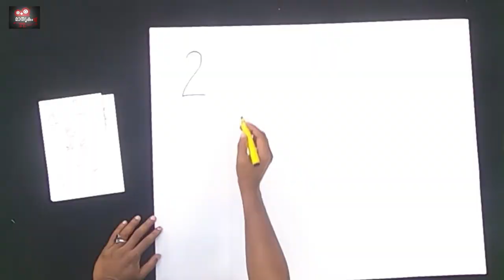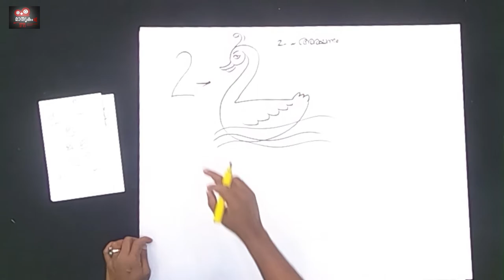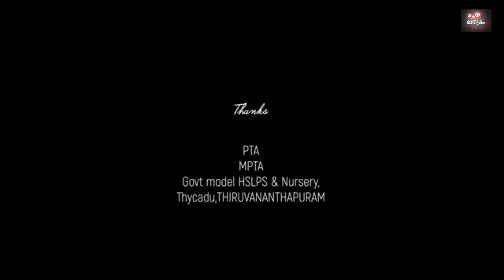KALIVANDI | EPISODE 19 | HARI CHARUTHA | ART | GOVT MODEL HSLPS THYCAUD | MATHRUKAM PRODUCTION HOUSE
Content  : Mathrukam Production House
Anchor    :  Hari Charutha
DOP         : Zohan Binoj
Camera   : A10 Leo, Nithin Krishna
Editor       : Abhinand
Motion Graphics : Suraj, TKA Studios
Art : Arun & Renjith

Music Credits -

Music Composed : Samad Priyadarshini
Lyrics : Shibu Muthattu
Singer : Ishaan Dev
Additional Vocal : Baby Karthyayani , Baby Sandra , Baby Druva , Baby Kalyani
Programming & Arranged : Samson Silva
Recording Mixing & Mastering : TKA Studio, Trivandrum

Special Thanks :

Education Department of Kerala PTA & MPTA, Govt Model HS.LPS & Nursery, Thycaud , Trivandrum.

Sunitha GS, Govt Model HS.LPS & Nursery, Thycaud , Trivandrum
James PT ,Govt Model HS.LPS & Nursery, Thycaud , Trivandrum
Akhil AB, TKA Studios Trivandrum